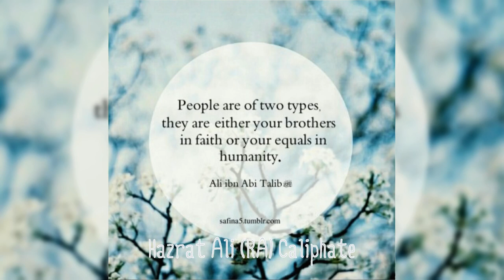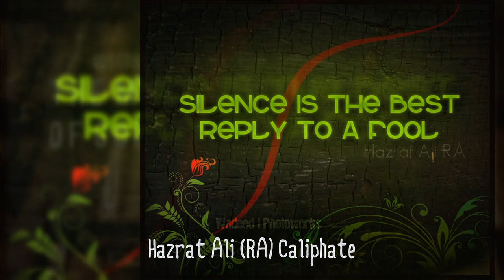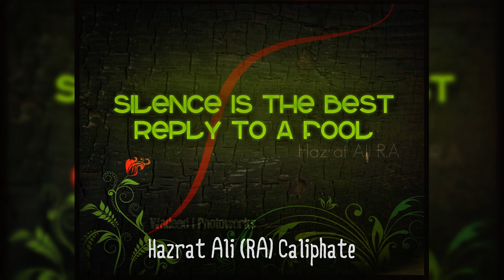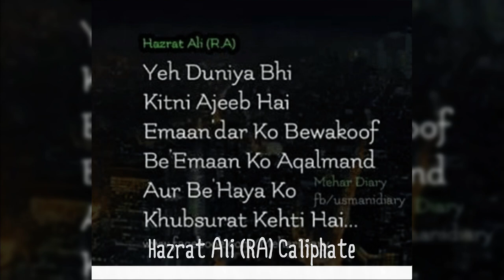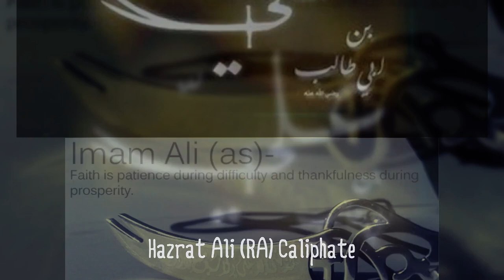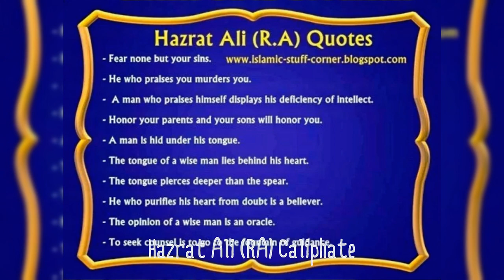Hazrat Ali (R.A)Caliphate Part 2; Differences with Hazrat Ameer Muaviyah (R.A) and others